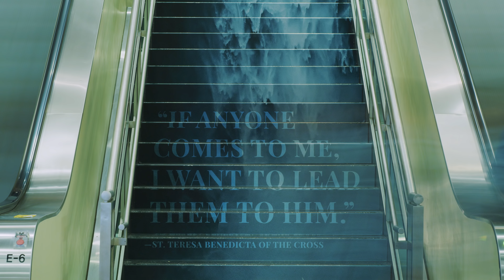SEEK2019 | Recap Video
We are called to be a generation of hope.

SEEK2019 is a 5-day event where people ask big questions about life, love and true happiness.